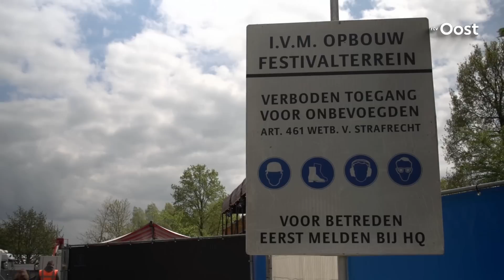Organisatie Bevrijdingsfestival in Zwolle is voorbereid op slecht weer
Het grootste Bevrijdingsfestival van Nederland zal morgen naar verwachting meer dan 100.000 bezoekers verwelkomen. Maar de weersvoorspelling voor morgen kan roet in het eten gooien. Zo wordt er onder meer onweer voorspeld.